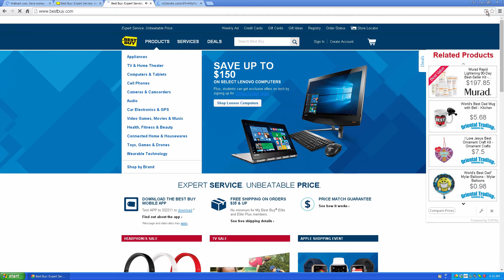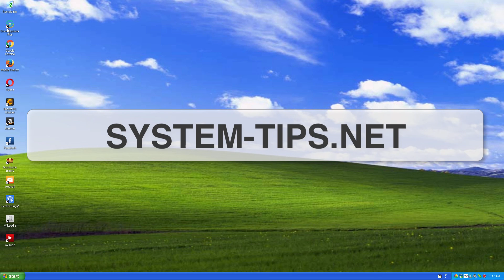Remove xat.miasmauncared.com pop-up virus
Follow this video guide to remove xat.miasmauncared.com pop-ups. You may uninstall suspicious applications from your PC (such as DNS Unlocker, TopFlix, etc.). However, it is also important that you scan your system with a proven anti-spyware program.